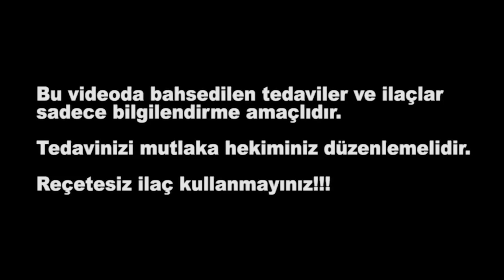PENİL RENKLİ DOPPLER ULTRASONOGRAFİ - Dr. Ersen Alp Özbalcı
Dr. Ersen Alp Özbalcı, erektil disfonksiyon (iktidarsızlık) tetkiklerinden biri olan Penil renkli Doppler ultrasonografi ile ilgili bilgilerini sizlerle paylaşıyor.